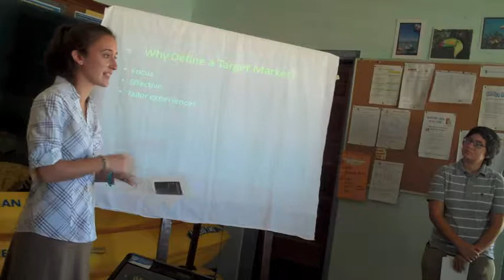GSP in Belize: an overview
The Greehey Scholars travelled to Sarteneja, Belize for the Fall 2010 service immersion to begin a long-term relationship with their fishing, soon-to-be tourist sustainable village.